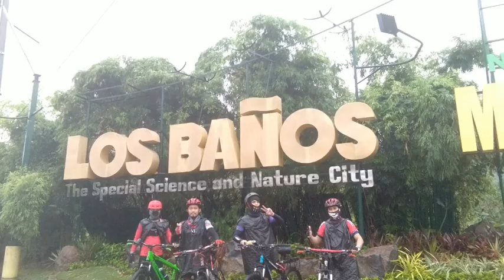BikeRide LagunaLoop 01